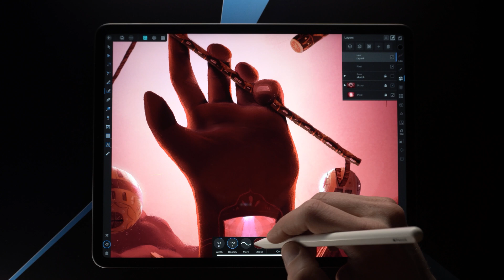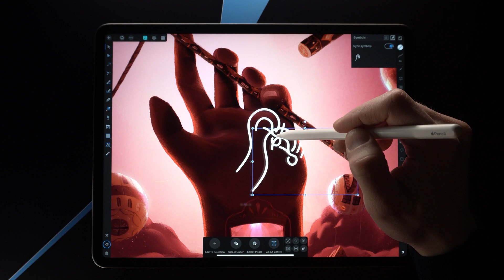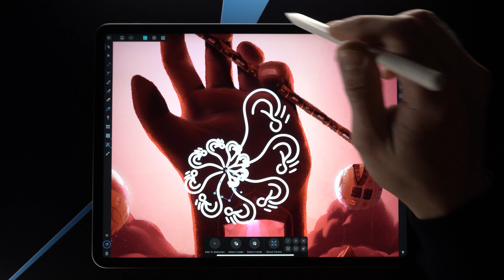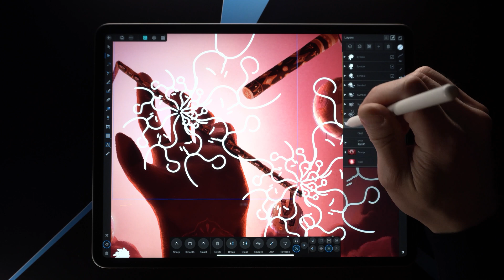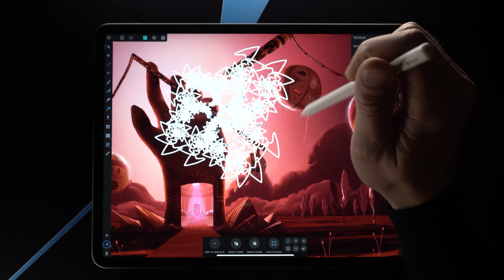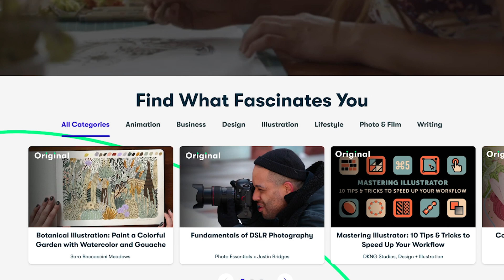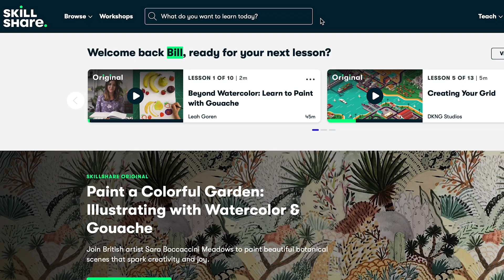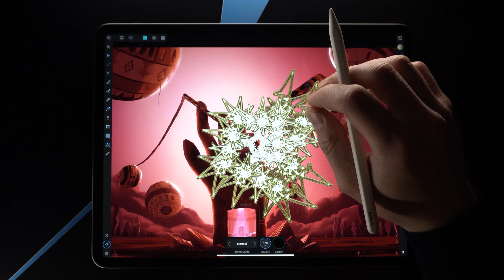Create Stunning Patterns in Affinity Designer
Unlock the power of dynamic repeating patterns in Affinity Designer! In this tutorial, I'll show you how to transform simple vector strokes into mesmerizing fractal-like designs using the powerful symbol functionality.

Discover how to create complex, interactive patterns that update in real-time when you modify the original elements. I'll guide you through the entire process—from drawing initial strokes to duplicating, scaling, rotating, and positioning symbols to achieve professional results. You'll also learn clever techniques for efficiently duplicating design elements like trees while maintaining the ability to easily recolor them all at once.

🖌️ PROCREATE BRUSHES:
Inspired by professional digital art tools like Affinity Designer? Enhance your creative workflow with our premium Procreate brush collection

🔥 20% WEBSITE LAUNCH SALE: Discover our complete collection of premium Procreate brushes on our newly designed site! to explore the full range of professional-grade digital art tools.

Tag me on Instagram @thorgeirskula and share your creations. I personally review all mentions and feature community artwork!

Elevate your digital art today with our professionally crafted Procreate brushes! and transform your creative process.